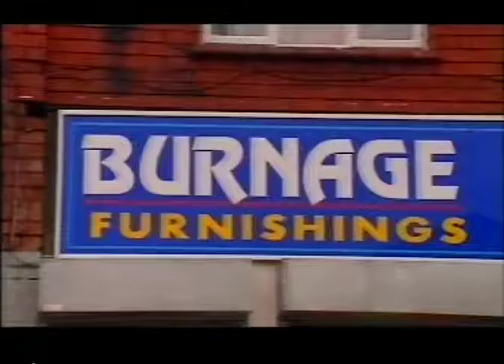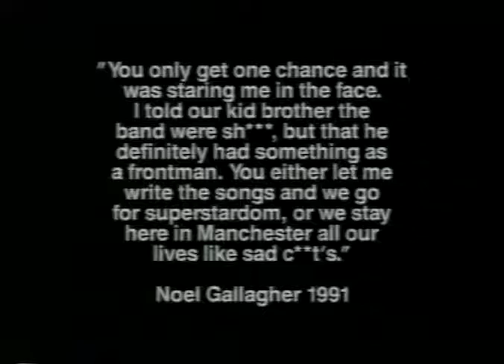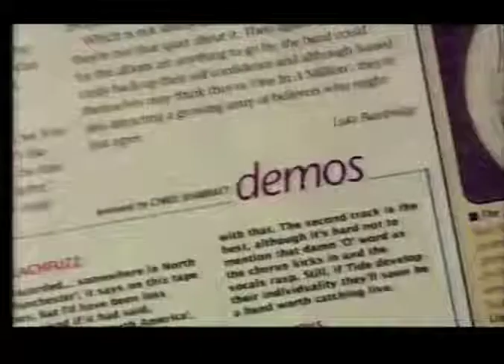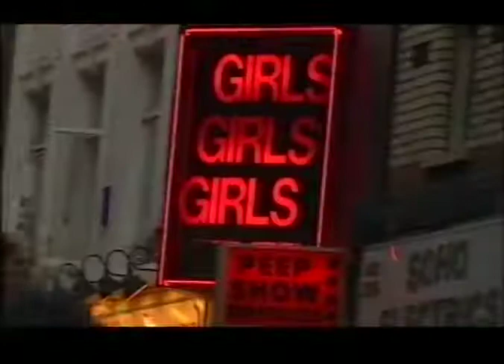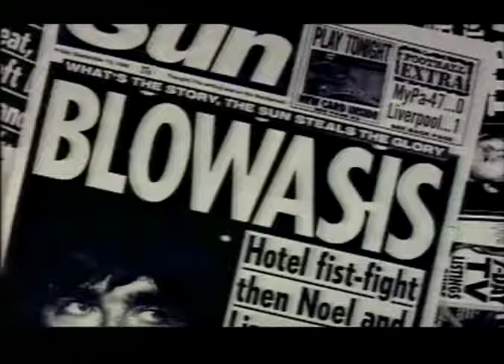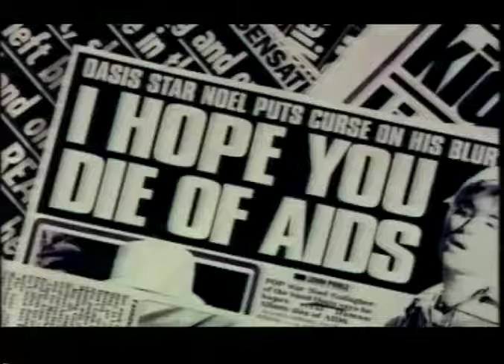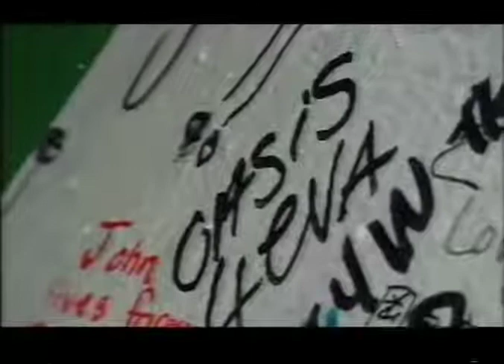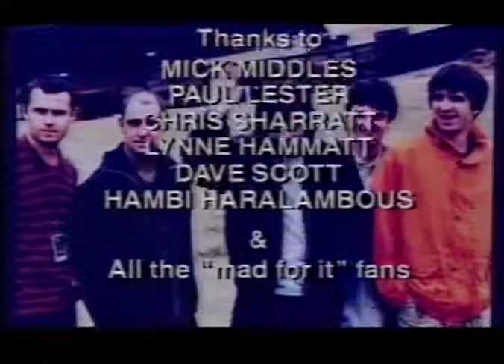Oasis - The Unauthorised Story (Documentary)